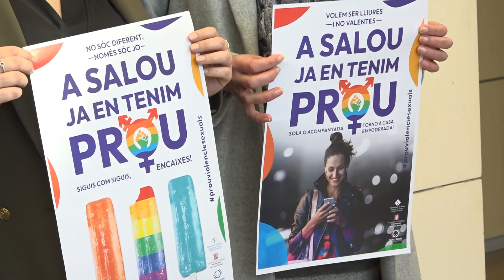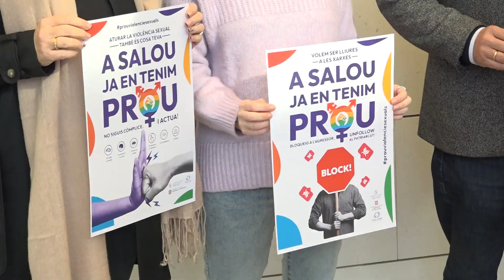Salou presenta el protocol per abordar les violències sexuals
Té per objectiu reduir les violències masclistes i, alhora, presenta un pla d'actuacions en cas de detectar-se algun abús. També planteja diversos circuïts per atendre a les víctimes.